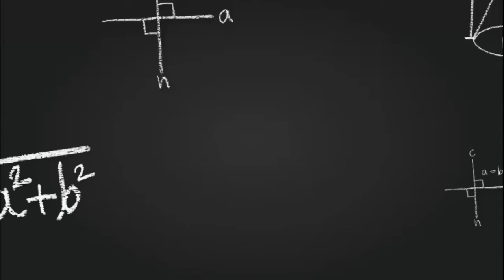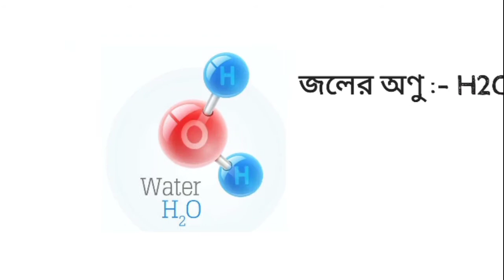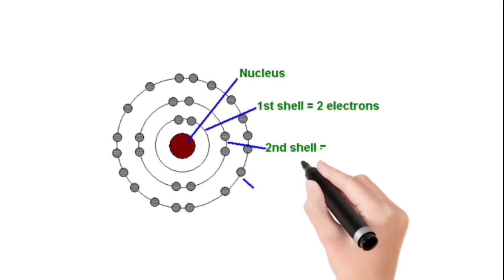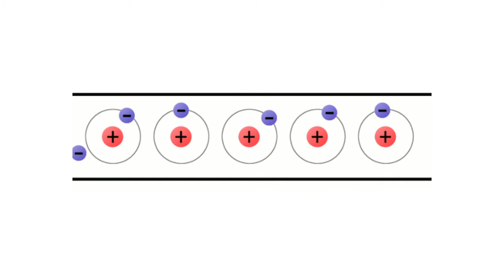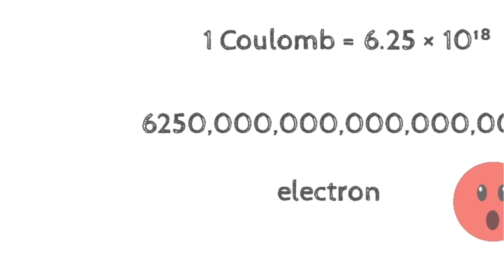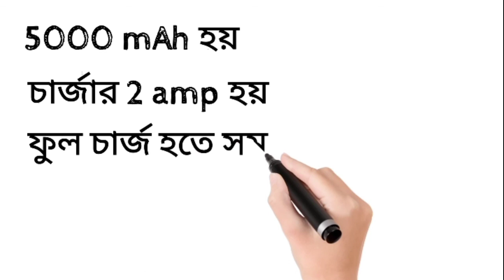কারেন্ট কি | Dwipayan Das | D2 research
In this video , there is brief explanation about what does mAh means in battery / in our phone ! এই ভিডিও তে আমি চেষ্টা করেছি তোমাদেরকে নিউক্লিয়াস , ফ্রী ইলেকট্রন , পরমাণু , অণু , পদার্থ এবং কারেন্ট ও কারেন্ট রেটিং সম্পর্কে অতি সহজে বোঝানোর । আসা করি ভিডিও টি সবার জন্য উপকারী হবে ।

mAh battery meaning in bengali
Ah battery meaning in Bengali
কারেন্ট রেটিং
ব্যাটারি capacity
Watch out our previos Videos :-

🛑 Resistor vs Resistance :- রেজিস্টর VS রেজিস্ট্যান্স :-

🛑 What is Current :- কারেন্ট কি :- মোবাইলের ব্যাটারি ৫০০০ mAh বলতে কি বোঝায় :-

🛑 What is Voltage :- ভোল্টেজ বলতে কি বোঝায় :-

🛑 How to upload program on Arduino :-

🛑 How to Solder & Desolder an IC !  Hot Air Blower Gun !

🛑 Resistor এর Resistance Value, Power Rating এবং Tolerance বলতে কি বোঝায় ?

কারেন্ট কি
Ampere কি
ব্যাটারি রেটিং কি
mah / ah কি
অণু কি
পরমাণু কি
Dwipayan Das basic electronics video